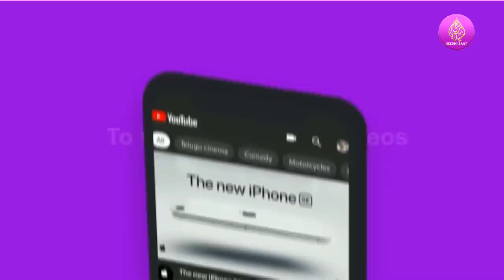PrimeTime:27/4/22:Hashimpura ko Dhamki?Mr PM ko letter:Nafrat ki Siyasat Band ho?Dalit par Zulm